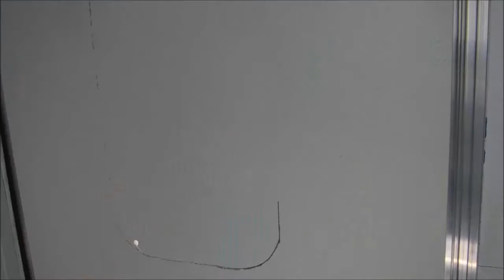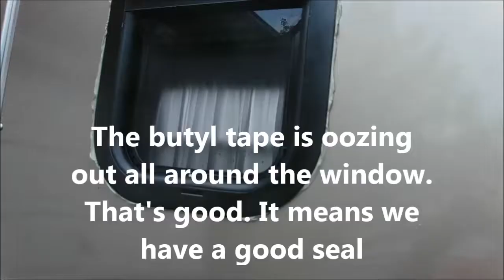Our 7 X 12 cargo trailer conversion Episode 14 Installing a window in the door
This procedure was a little less daunting than cutting the window into the wall, and it all went pretty smoothly.